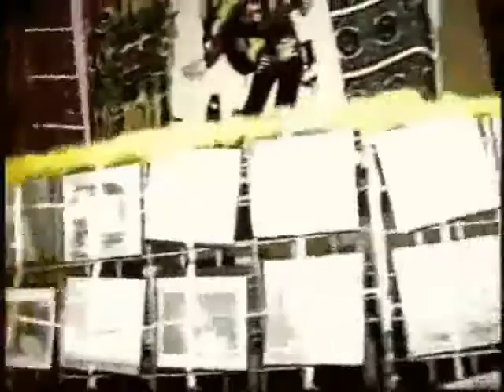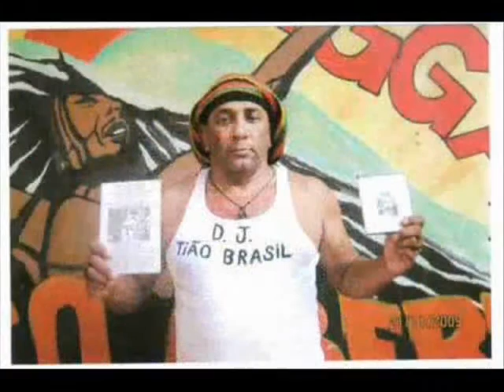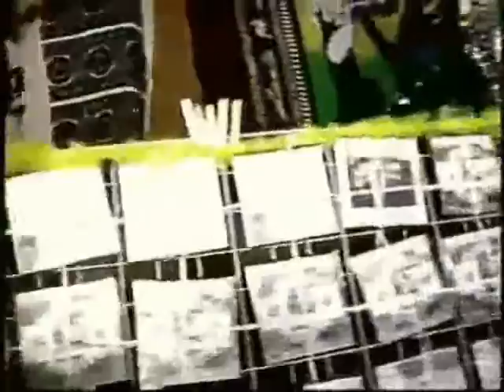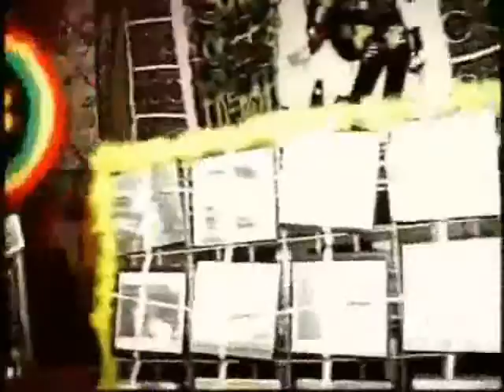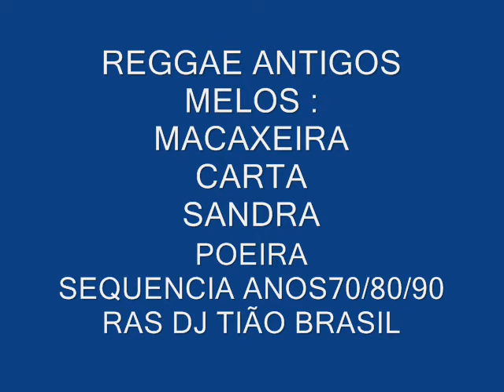4 REGGAE REMEMBER YEARS 70/80/90 1ª-MACAXEIRA 2ª-CARTA 3ª-SANDRA AND 4ª-POEIRA